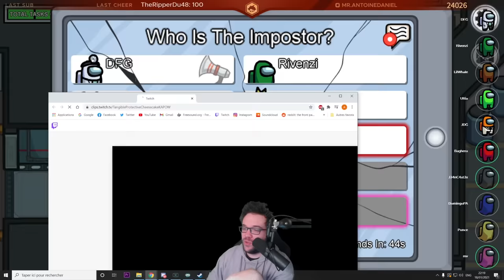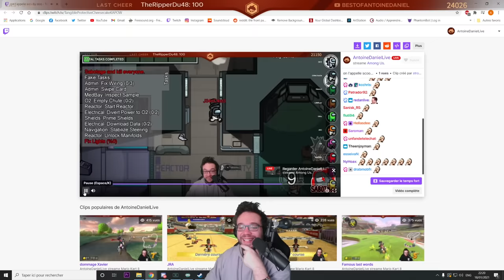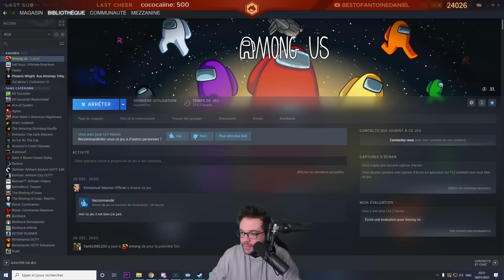TU CONNAIS PAS SHERAF ? | Among Us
Deuxième partie du live sur Among Us avec proximity chat en compagnie de JDG, MisterMV, LittleBigWhale, DFG, Rivenzi, Ultia, Ponce, BagheraJones & Domingo ! Nous testons le mode shérif !